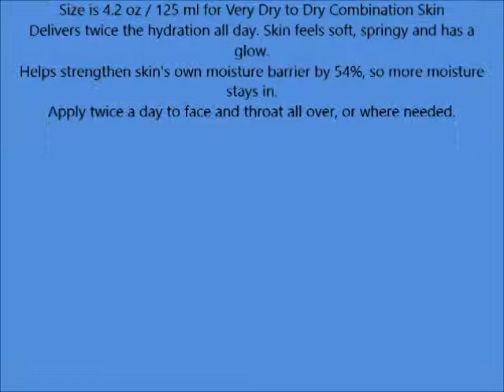Clinique Dramatically Different Moisturizing Lotion+ with Pump Very Dry to Dry Combination Skin 4 2